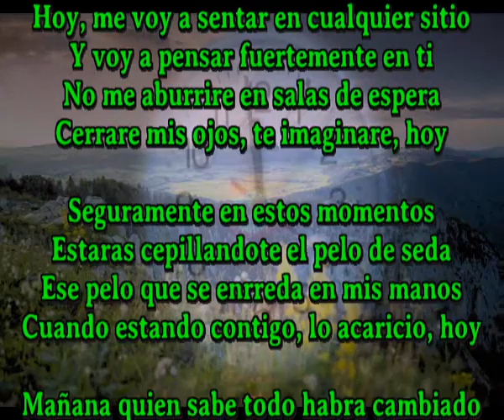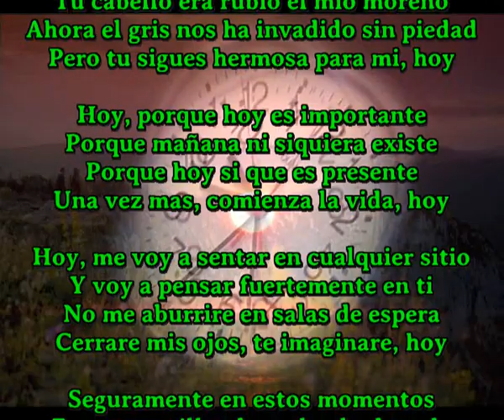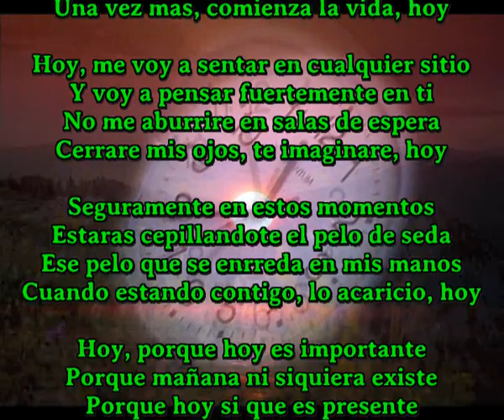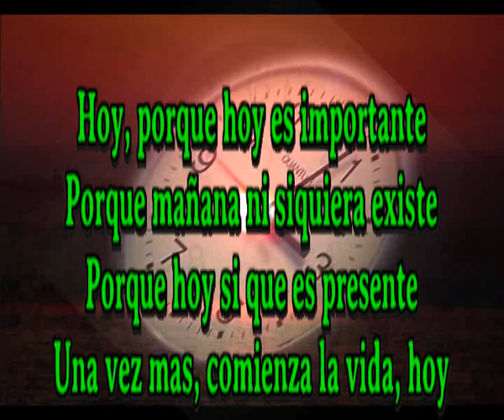Mejor hoy que mañana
Hoy, me voy a sentar en cualquier sitio
Y voy a pensar fuertemente en ti
No me aburrire en salas de espera
Cerrare mis ojos, te imaginare, hoy

Seguramente en estos momentos
Estaras cepillandote el pelo de seda
Ese pelo que se enrreda en mis manos
Cuando estando contigo, lo acaricio, hoy

Mañana quien sabe todo habra cambiado
El beso que te roge, te lo habre robado
El beso que devuelbas, me lo habre ganado
La vida en un beso, todo esta entregado, hoy

Y mira como han pasado los años
Tu cabello era rubio el mio moreno
Ahora el gris nos ha invadido sin piedad
Pero tu sigues hermosa para mi, hoy

Hoy, porque hoy es importante
Porque mañana ni siquiera existe
Porque hoy si que es presente
Una vez mas, comienza la vida, hoy